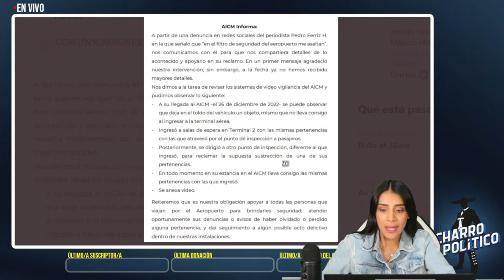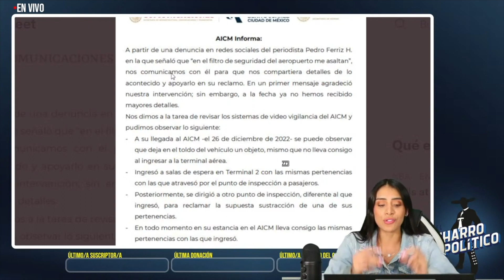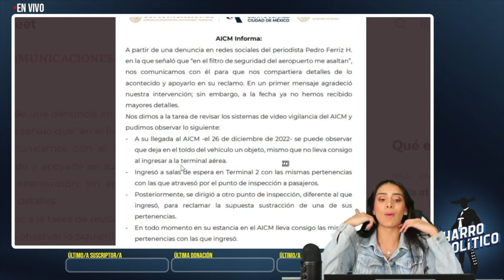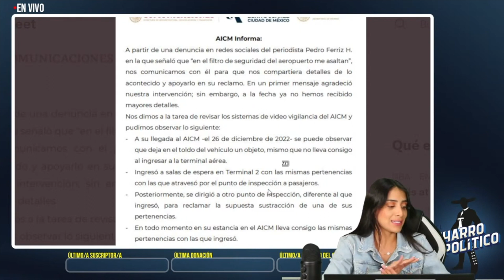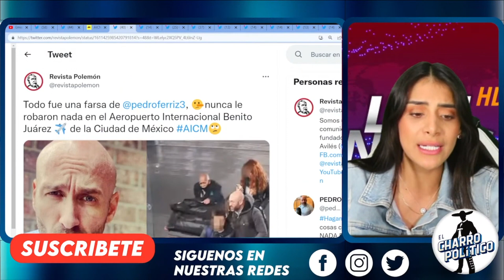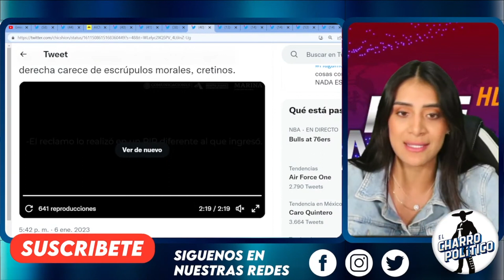TODO FUE PLANEADO! QUEDA GRABADO MONTAJE. FERRIZ FIFI A LA CÁRCEL